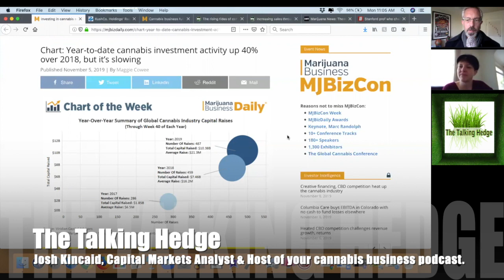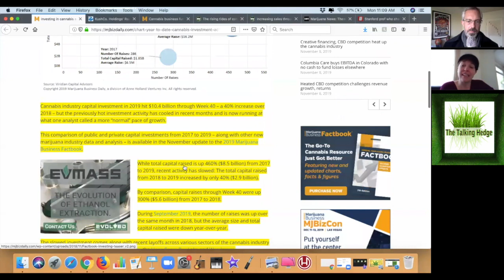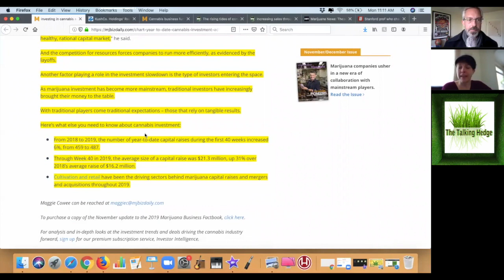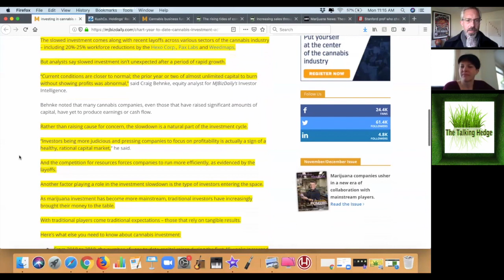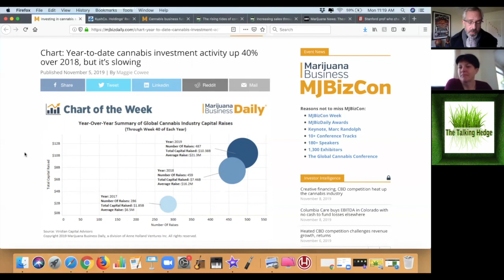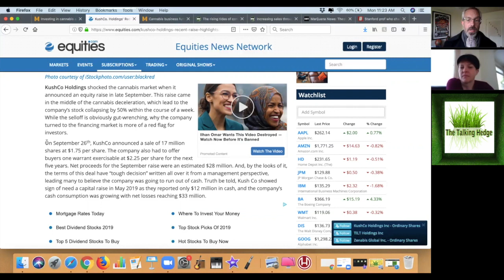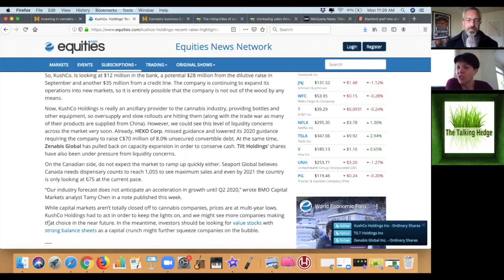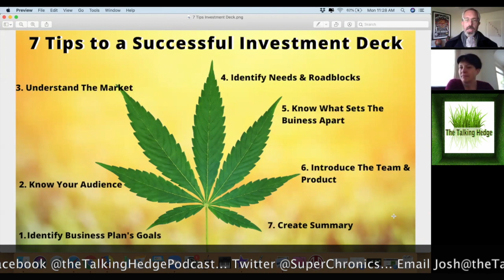Upcoming Cannabis Capital Crunch? (2019)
Show Notes:
Chart: Year-to-date cannabis investment activity up 40% over 2018, but it’s slowing
KushCo. Holdings’ Recent Raise Highlights a Capital Crunch for the Cannabis Industry

Guest
Seattle Attorney & Angel Investor Katrina Glogowski.

plus a week in weed review, covering cannabis products, business news, investments & events.

Music Info:
Artist: LuxrayBeats